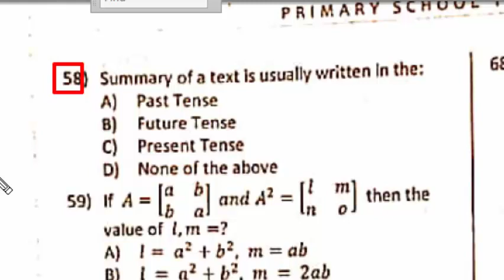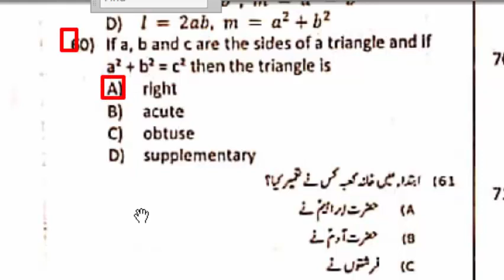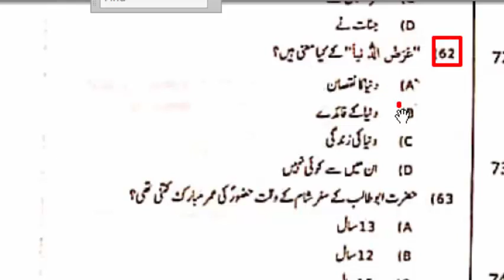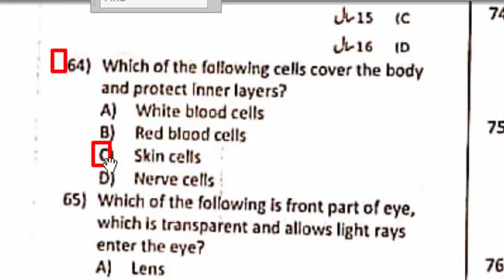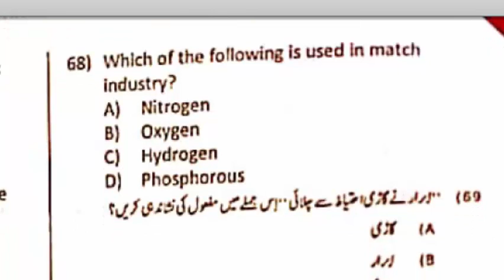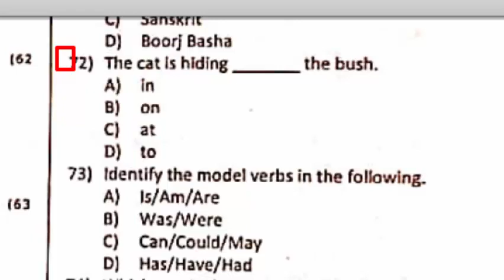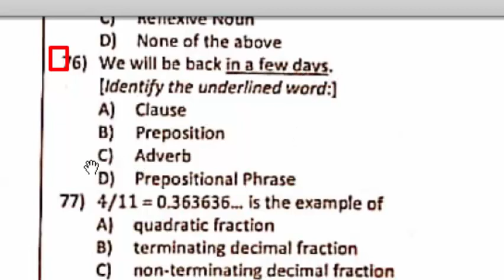PST ETEA 17-04-2022 Hazara Divission Paper : ETEA PST today 17-04-2022 paper : Part - 05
Todays PST test questions District Abbottabad:

Write the decimal form of (143)8?

Exterior angle of regular pentagon?

iota power 10 is equal to? (i)10 = ?

White front part of eye is?

Green part of flower is?

Which gas is used in match industry?

Ghazwa e badar mai Aap SAW k sath safar mai konsai sahabi RA thai?

Shab Abi Talib na Aap SAW k kilaf kiya mansoba banaya tha?

Arazul Duniya ka matlab?

Yusabitu ka matlab? (Ye arbic words tha)

M Ali Junego na 5 nikat kab paish kiya thai?

1929 mai Muslim league ka President kon tha?